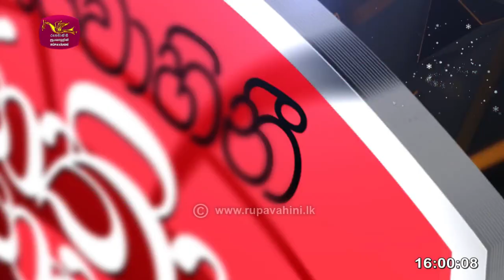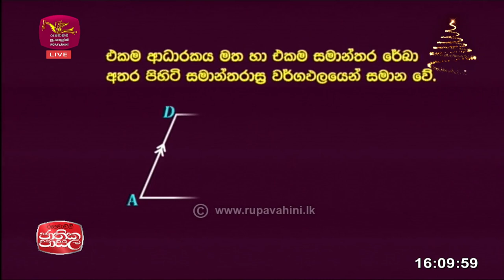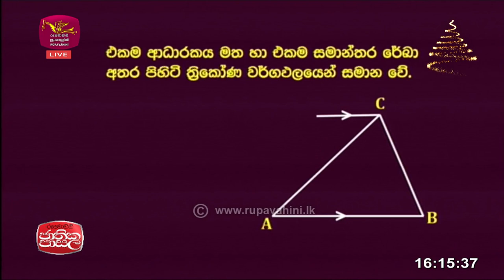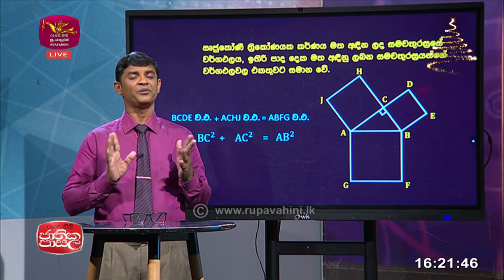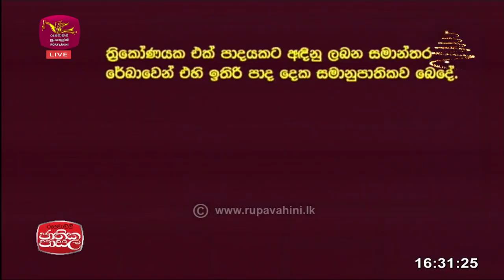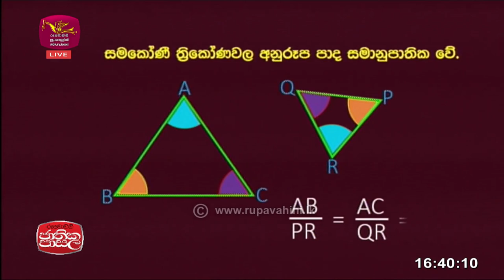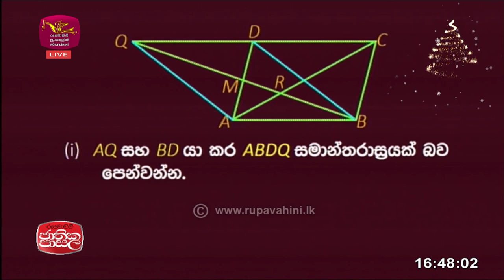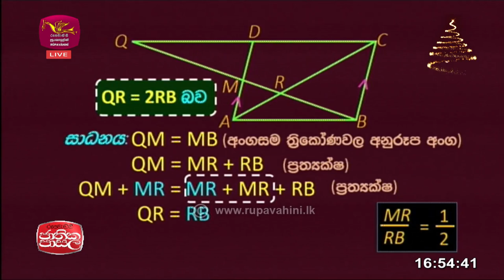Jathika Pasala Live Stream | G.C.E O/L 2023 | Maths | 2023-12- 14 | විශ්මිත සරල රේඛා (2 කොටස)